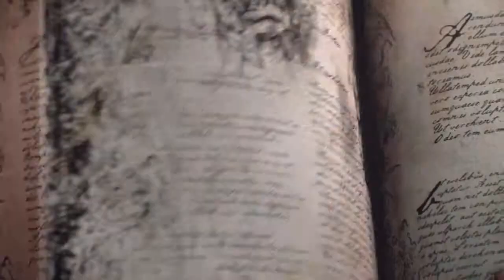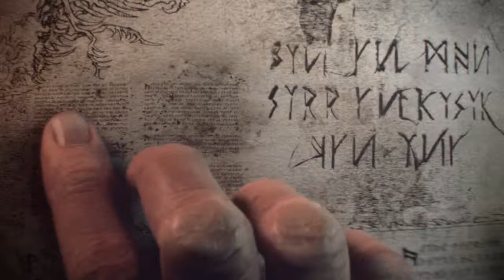Total War WARHAMMER – Announcement Cinematic Trailer